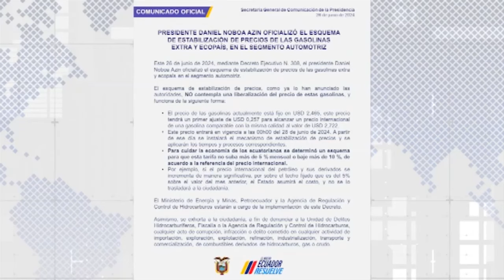ALEGRÍA CRESPO ANUNCIA NUEVO HIMNO NACIONAL Y TAXISTAS ANDAN DESESPERADOS POR GAS UNEWS 30/8/24